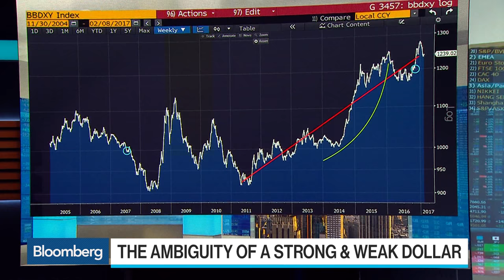Ian Shepherdson Sees Trump Confusion on U.S. Dollar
Feb.08 -- Ian Shepherdson, founder and chief economist at Pantheon Macroeconomics, and Paul De Grauwe, London School of Economics professor and former Belgian MP, talk about confusion surrounding the Trump administration's approach to the U.S. dollar. They speak on "Bloomberg Surveillance."